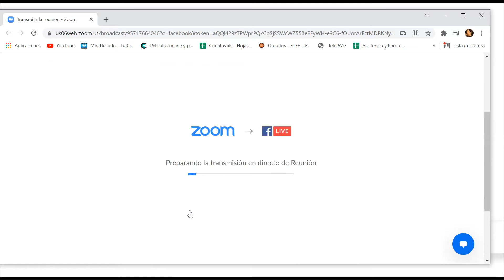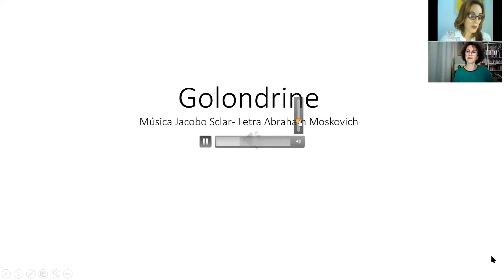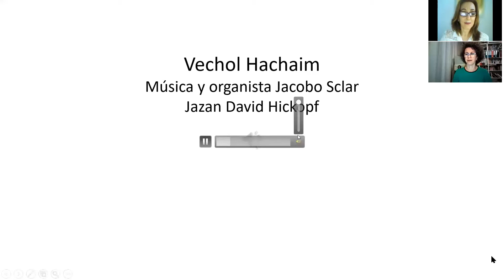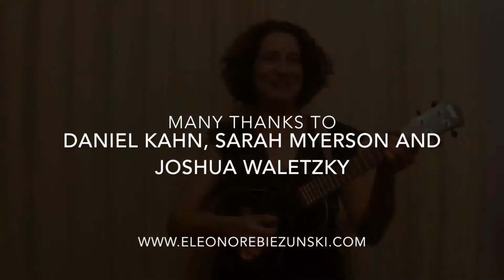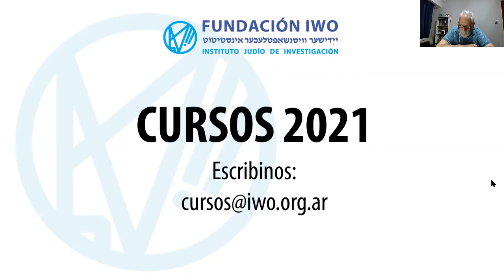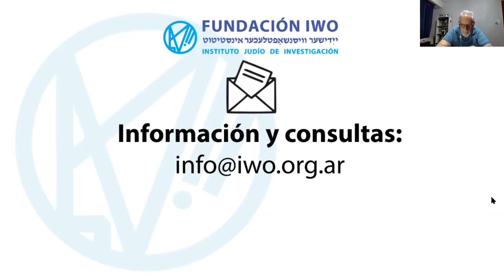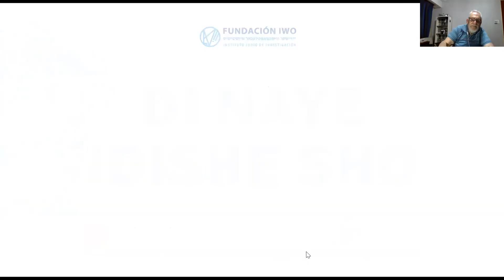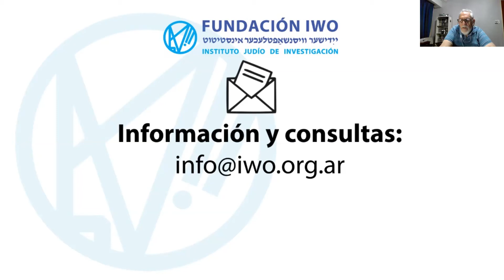IWO -Di naye ídishe sho - 31 OCT 2021